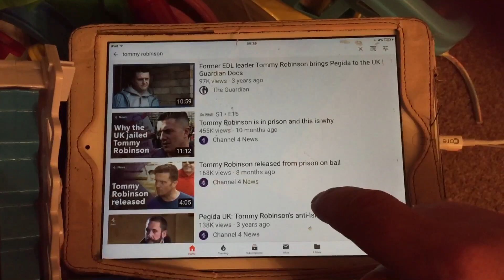Tommy Robinson unpersoned and silenced 1